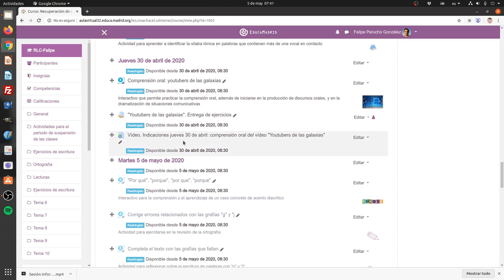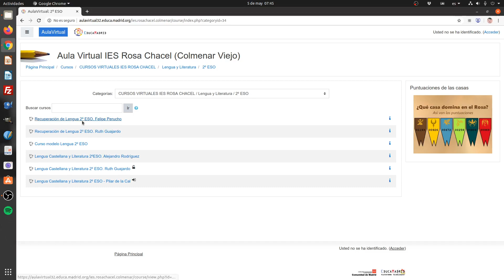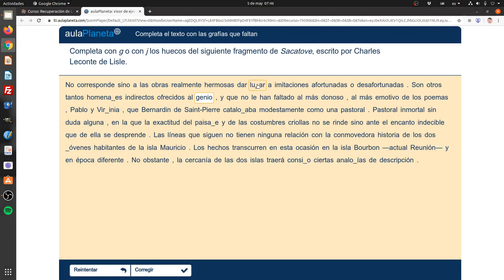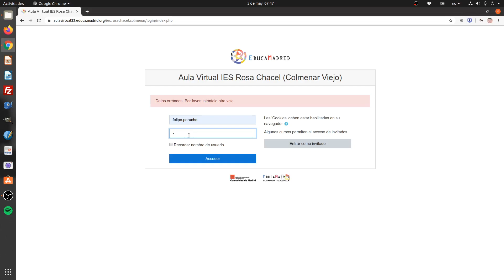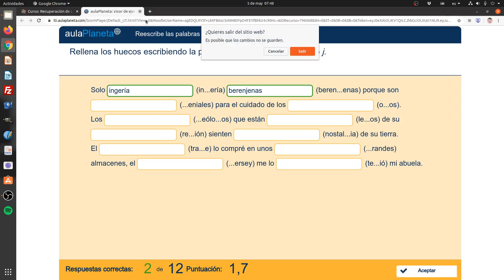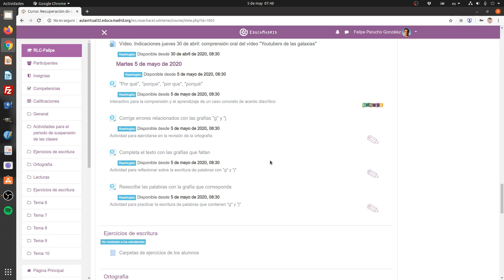Vídeo. Indicaciones martes 5 de mayo: ejercicios de ortograia: g y j, porque / por qué